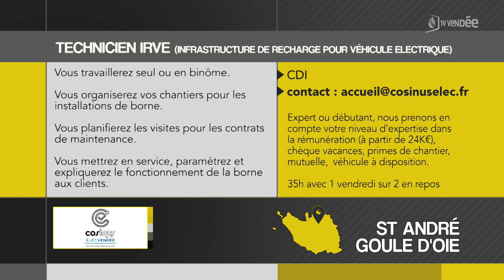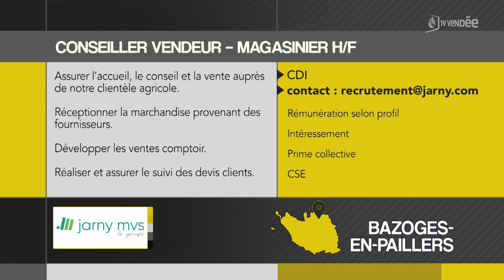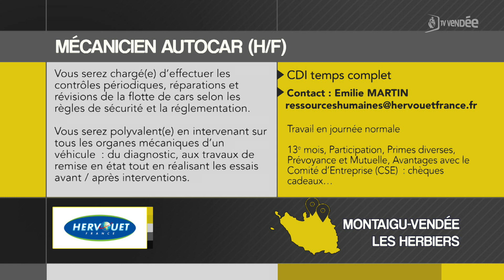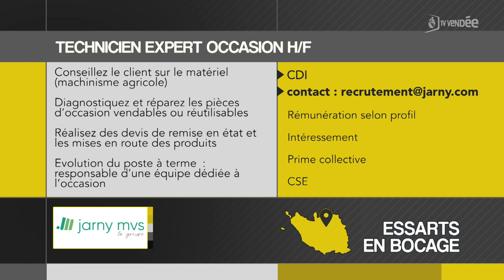Météo de l'emploi du lundi 08 mai au dimanche 14 mai 2023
Les entreprises recrutent, retrouvez notre sélection d’offres d’emploi sur le territoire vendéen.